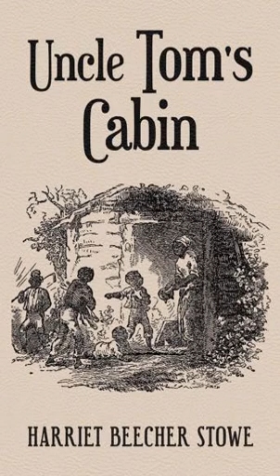CHAPTER XI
by Harriet Beecher Stowe
汤姆叔叔的小屋